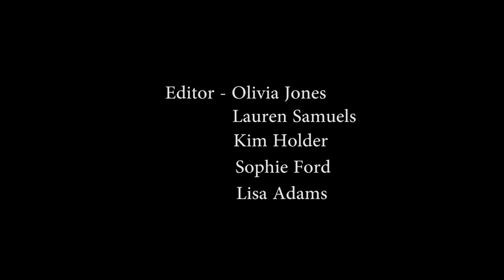Passion - Short Film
This short film was created as part of an integrated project for (BA) Hons Media Production at the University Of Gloucestershire. This is the first film that we made for this year, the film is by a few of my classmates and I.